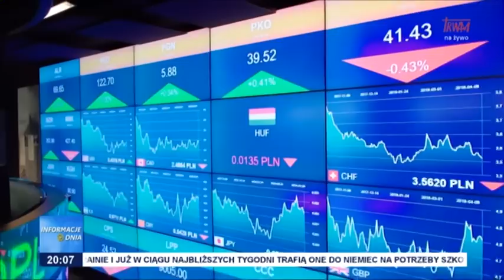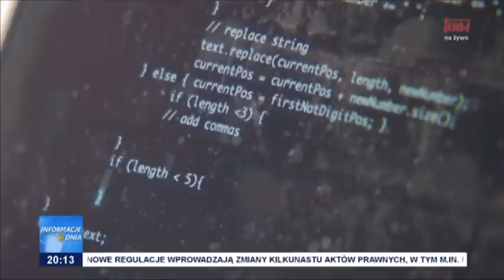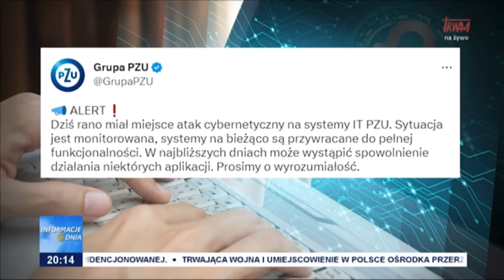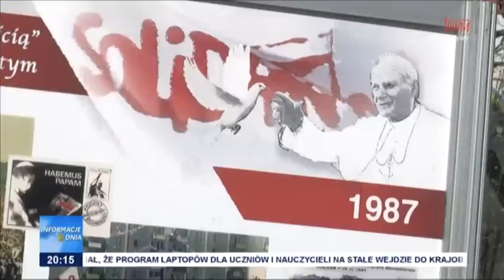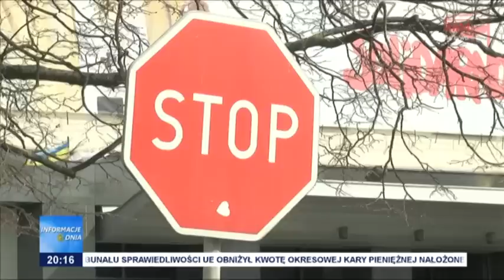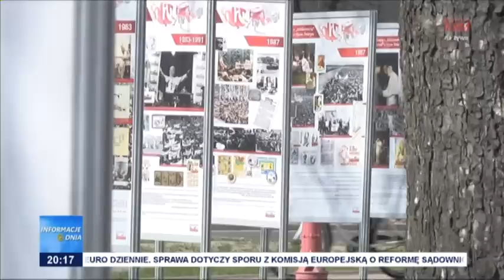Informacje Dnia 21.04.2023 [20.00]